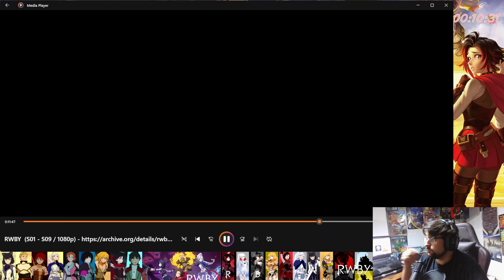The Don Reacts And Over Analyzes To RWBY Volume 3: Episode 7: "Beginning of the End"